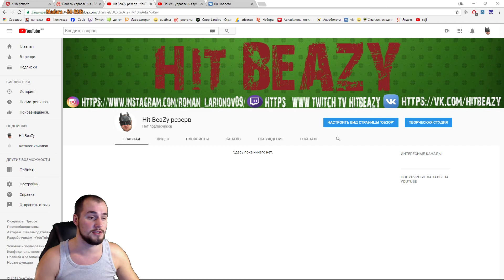ВРЕМЕННЫЙ КАНАЛ ДЛЯ СТРИМОВ (до 1 июля)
📌Поддержка канала 😊💰 (сообщение на экране)